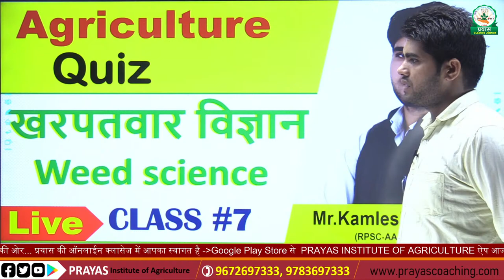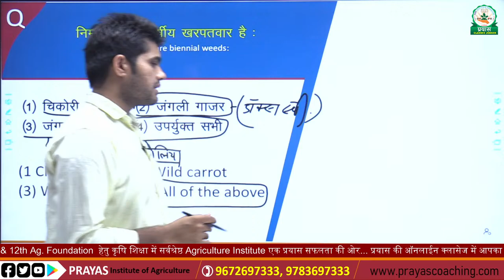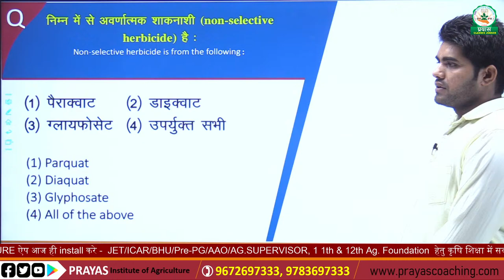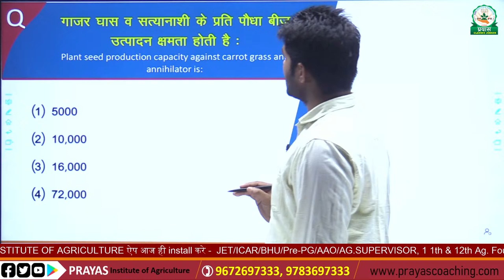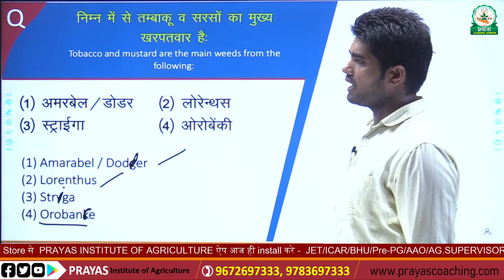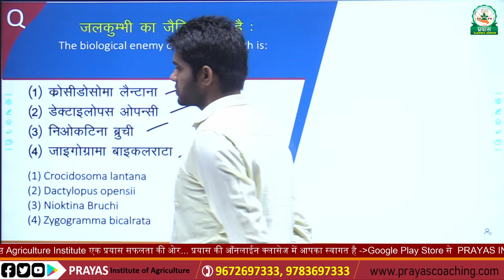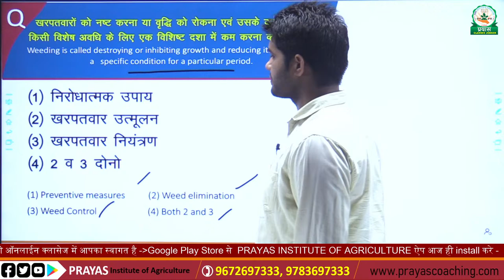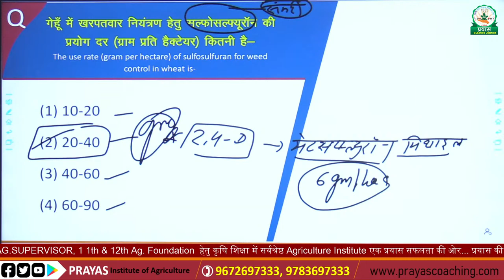महत्वपूर्ण प्रश्नोत्तरी 7 Weed Science खरपतवारविज्ञान Agriculture Online Classes 2021 by Kamlesh Sir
Welcome To PRAYAS Classes Live :  By Mr. Kamlesh Mahuliya Presents Agriculture Question Series 2021 JET, ICAR, BHU, AAO & Agriculture Supervisor.

Prayas institute of agriculture, jet agriculture online classes 2021,

About:- Prayas Institute is a pioneer institute in the field of all national and state level agricultural exams. Founded on July 05, 2018 with a vision to provide coaching for all Agricultural competitive exams.

Address:- Regar Dharmshala Ke Samne, Gramin School Ke Pas, Adarsh Colony Jobner,